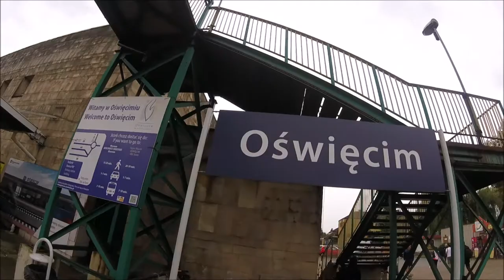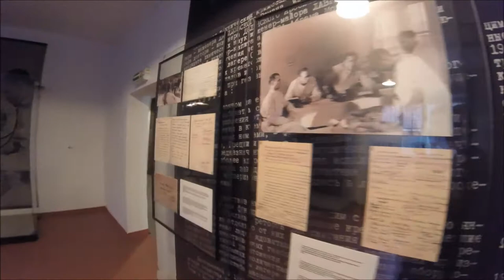AUSCHWITZ-BIRKENAU ►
Sen verra halusin tähä kirjottaa, että Auschwitz oli tosi kuumottava kokemus ja vaikka videolla naureskellaan ennen ja jälkeen, kun kierrellään itse alueilla, niin ei tietenkään toi paikka tai koko tapahtumat siellä ole hauskoja. Ihmiset käsittelee asioita eri tavalla eikä miun mielestä tarvii naama norsunvitulla olla koko päivää vaikka mitä hirvityksiä tuollakin on tapahtunu. Respect ja silleen tottakai. Semmone pienen pieni disclaimeri vaan, että elkää kukaan loukkaantuko videon fiiliksestä. ♥